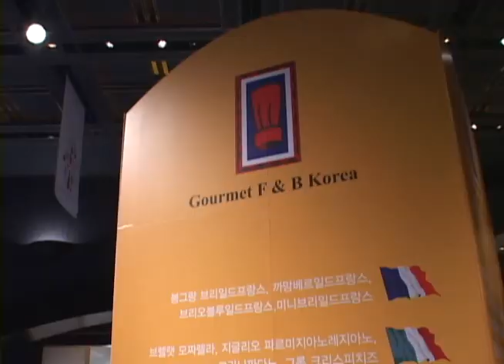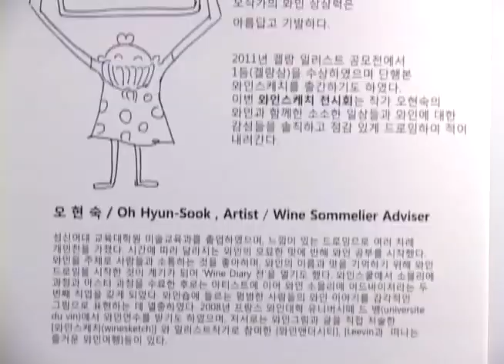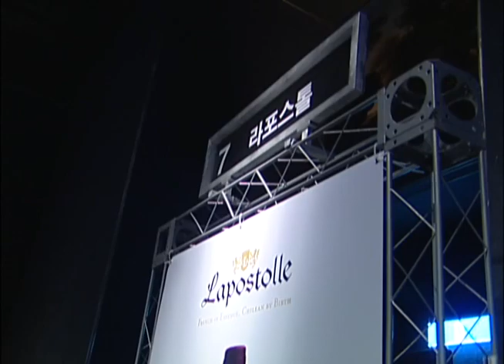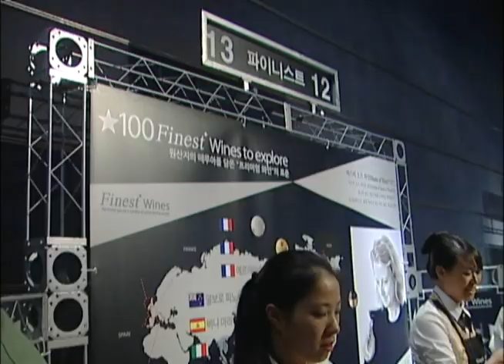homeplus winefair 2011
홈플러스 와인페어 2011
와인21닷컴에서 전체 행사를 주관하였던 매우 뜻 깊은 행사였습니다.